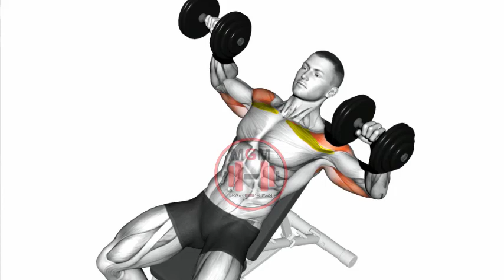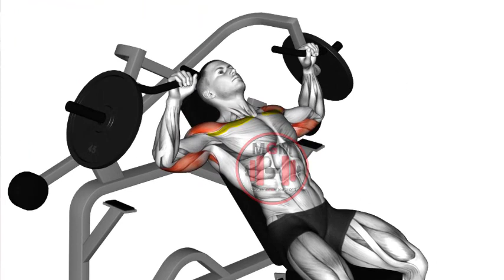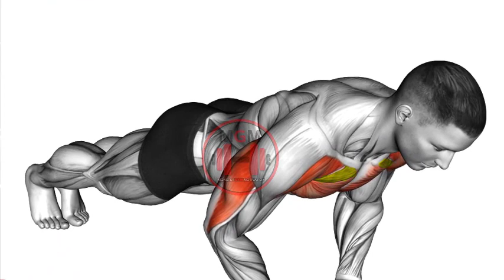6 Upper Chest Exercices that will make your Chest grows افضل 6 تمارين الصدر العلوية